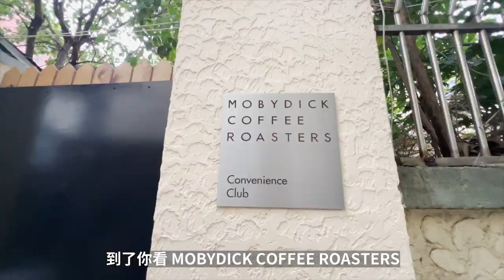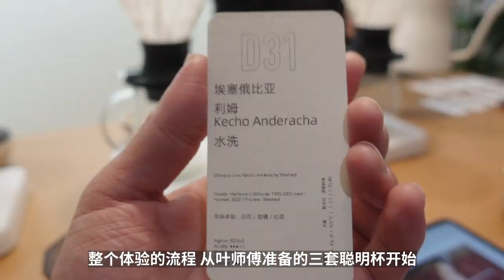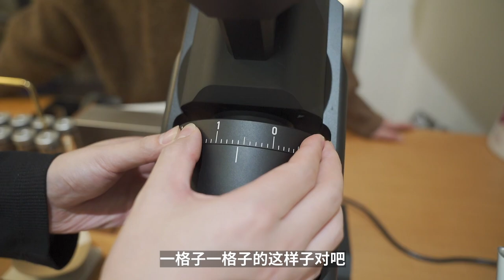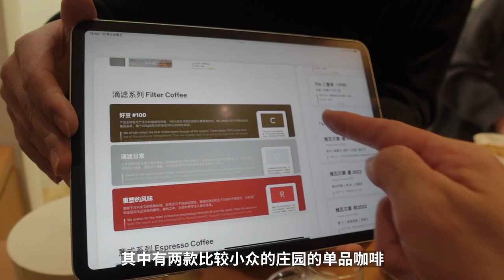米其林級別的咖啡體驗！走！帶你去上海巨富長聽故事、薅咖啡！| 牛小咖MumaMoo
巨富長算是我在上海最喜歡的區域之一了，
老上海的生活氣息和年輕人的生活方式交融在一起，非常有味道。
我就夢想說：如果有一天，能把工作室開到這裡來就好了！
上個月我們去拜訪了長樂路的“白鯨咖啡”工作室，
周邊是各式各樣的小吃店、花店、書店、咖啡館...
這裡簡直就是我夢想中工作室的位置了！
頻道首頁有更多精彩內容哦！